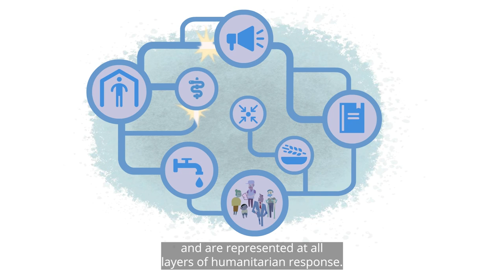Participation of displaced people in CCCM activities short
In an emergency, people’s ability to participate in decisions that affect their daily lives can be limited, but it is key they do.

This video explains why it is important that all groups of displaced persons can participate, and how CCCM can support with this process.